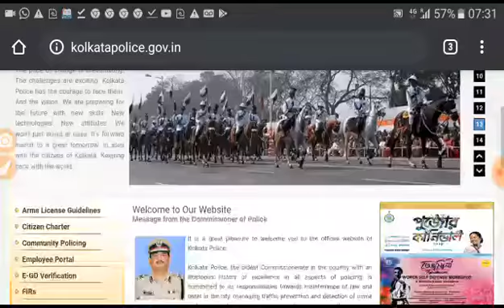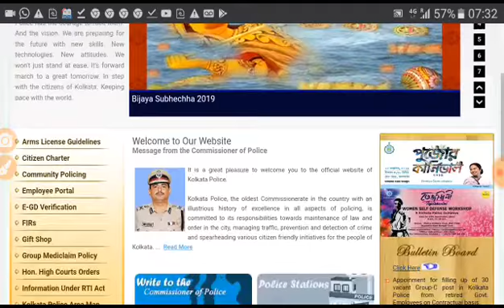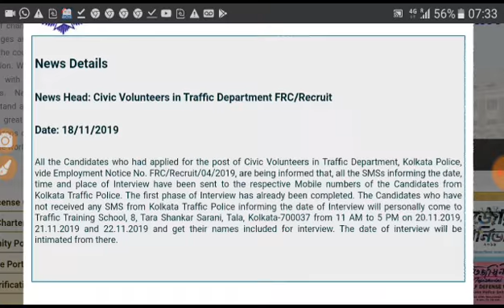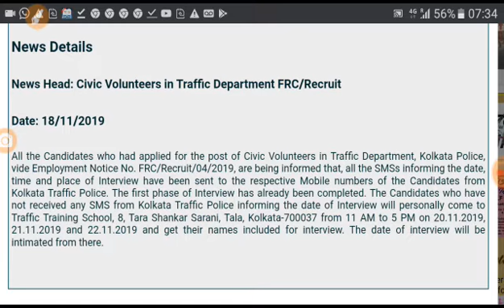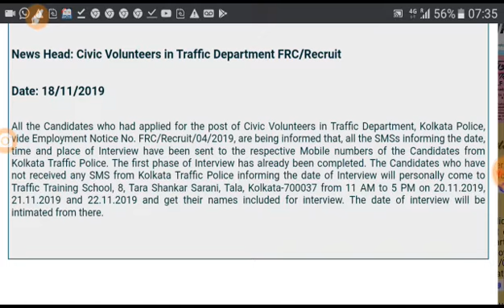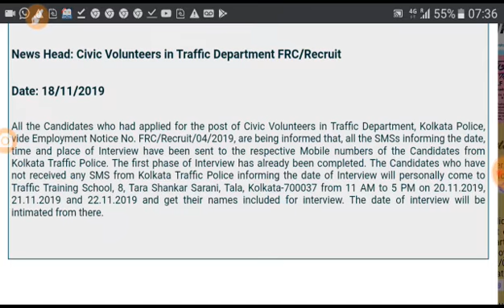কলকাতা পুলিশ সিভিক ভলান্টিয়ারদের ইন্টারভিউএর তারিখ ঘোষণা করল। কললেটার না পেলে কী করবেন ।